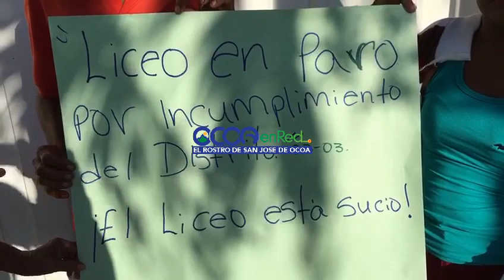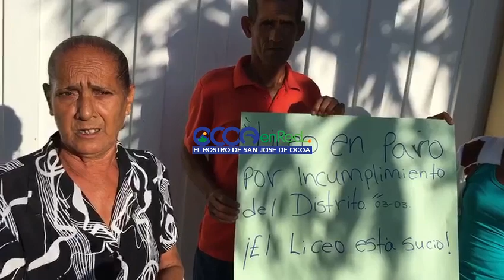Paralizan docencia en Liceo comunidad Los Ranchitos Ocoa